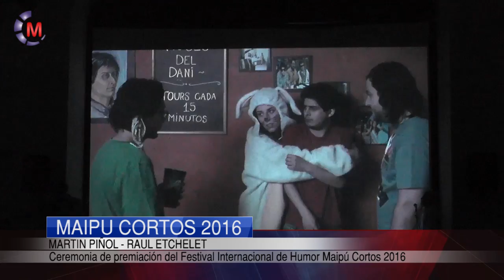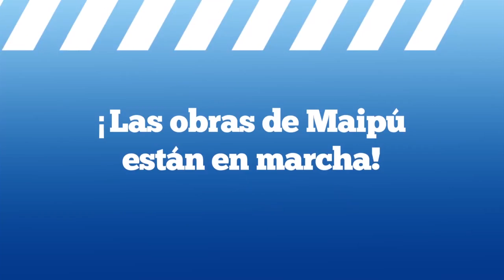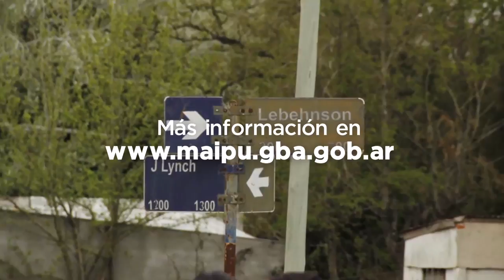Maipu Informa EDICION 835